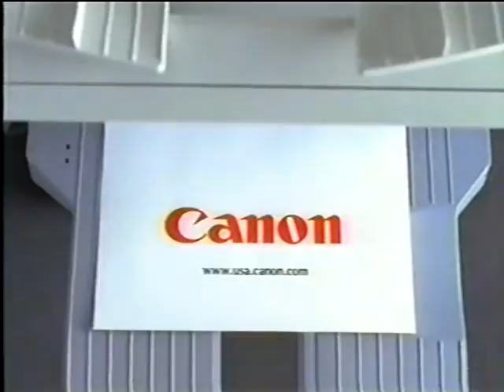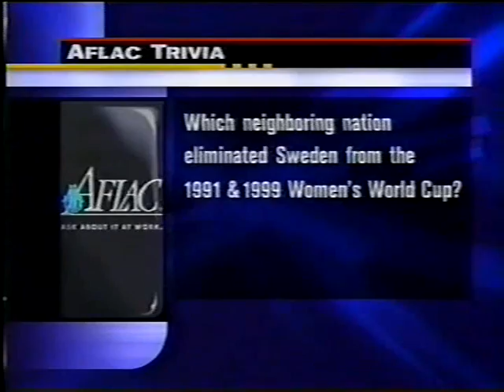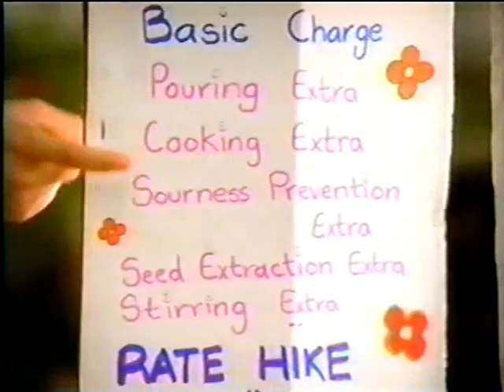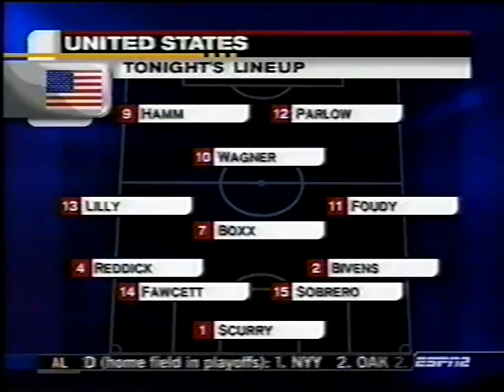WWC 2003 PRKvSWE group stage